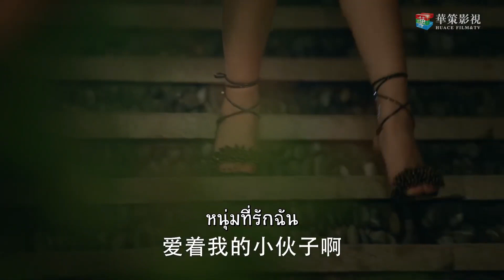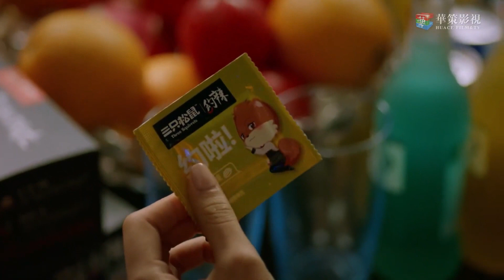สายขาดหมดแล้วใช่ไหม | ตอนที่ 26 | ฉันไม่ชอบทั้งโลก ฉันชอบแค่เธอคนเดียว - Le Coup de Foudre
🌟เรื่องย่อ:  Le Coup de Foudre (2019) ฉันไม่ชอบทั้งโลก ฉันชอบแค่เธอคนเดียว เรื่องราวเริ่มต้นจาก “จ้าวเฉียวอี” (อู๋เชียน) และ "เหยียนม่อ" (จาง อวี่เจี้ยน) เป็นเพื่อนร่วมชั้นเรียนในโรงเรียนมัธยม หนึ่งในนักเรียนไม่ดีและอีกหนึ่งนักเรียนชั้นยอด แม้ว่าพวกเขาดูเหมือนจะไม่มีอะไรเหมือนกัน แต่พวกเขาก็ให้คำมั่นสัญญาในวันก่อนที่จะสำเร็จการศึกษาไปด้วยกัน แต่เนื่องจากเหตุการณ์ที่คาดไม่ถึงในครอบครัวของ“จ้าวเฉียวอี” (อู๋เชียน) ทำให้เธอไม่สามารถรักษาสัญญาได้และทั้งสองคนขาดการติดต่อ สี่ปีต่อมาพวกเขาพบกันอีกครั้งในการพบกันครั้งแรกของพวกเขา ในที่สุด“จ้าวเฉียวอี” (อู๋เชียน)ยอมรับความรู้สึกของเธอเองและตัดสินใจที่จะย้ายไปอยู่ที่ "เหยียนม่อ" (จาง อวี่เจี้ยน) เพื่อติดตามเขา แต่ต้องค้นพบว่ามีคนอยู่เคียงข้างเขา"เหยียนม่อ" (จาง อวี่เจี้ยน) แม้ว่าแอบทำอะไรหลายอย่างให้ “จ้าวเฉียวอี” (อู๋เชียน) ในขณะที่ไม่มีใครสามารถเป็นคู่แข่งกับเขาได้ในการศึกษาหรือทำงานเขาก็ไม่สามารถแสดงความรู้สึกของเขาได้ ทั้งสองจะพบกันในท้ายที่สุด?